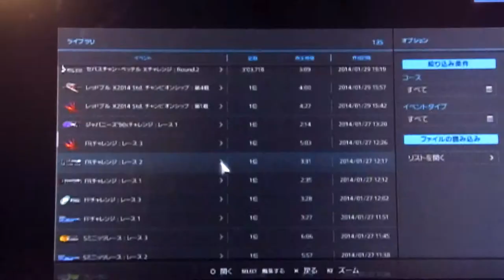GT6 FRチャレンジ2 トライアルマウンテン シボレー コルベット スティングレイ (C7) 15thアニバーサリーエディション'14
Ｂクラス
FRチャレンジ2
トライアルマウンテン
シボレー コルベット スティングレイ(C7) 15thアニバーサリーエディション'14